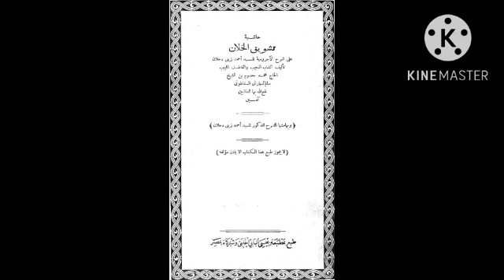تشويق الخلان. 13